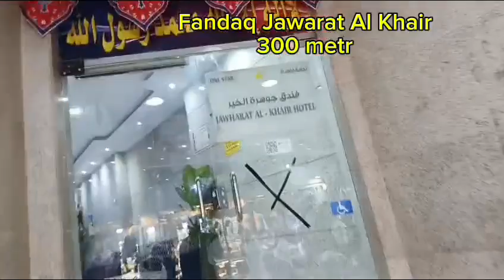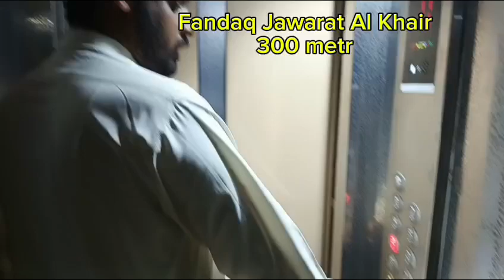Fandaq Jawarat Al Khair